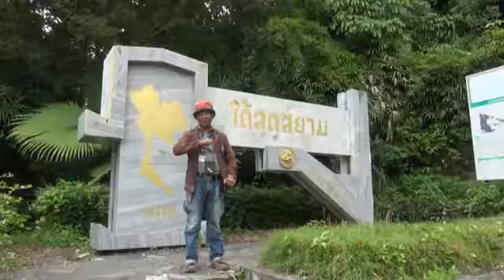โปรโมทรายการข่าว ป๋าแหง็ม ครับเจ้านาย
((ย้ายมาอยู่ทีวีไบร์ท-ช่อง20 แล้วครับ))..พบกับผม_ป๋าแหง็มและทีมงานที่ไม่รู้จักเหน็ดไม่รู้จักเหนื่อย..แน่นอน..ที่ไบรท์ทีวีช่อง20 เริ่มจันทร์9มกราคมนี้  บ่าย2โมง ในรายการ เขย่าข่าวเข้ม .นะครับเจ้านาย..ปู๊น ปู๊น..